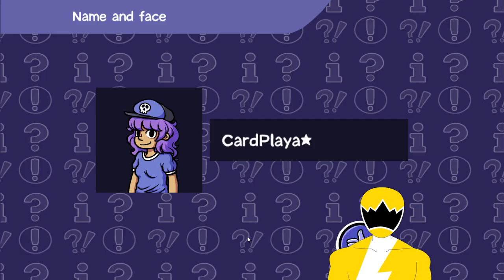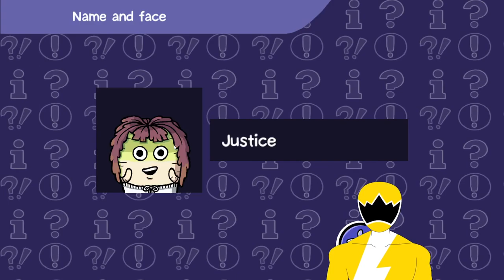Card City Nights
Just a nice little ludosity game.